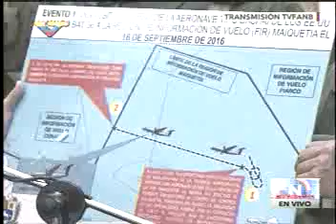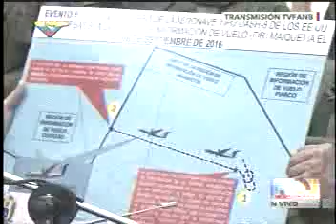Padrino López denunció que aeronave de EE UU violó espacio aéreo venezolano durante la Mnoal